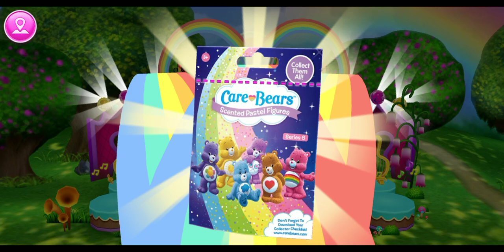Care bear music 🎶 band coco play games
hi 😊
care bear music band game
I hope you like it